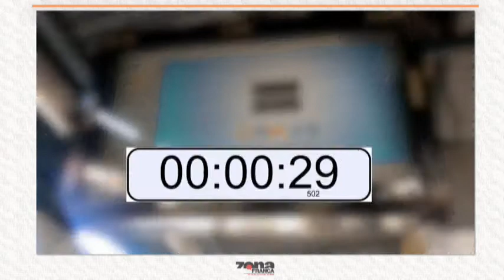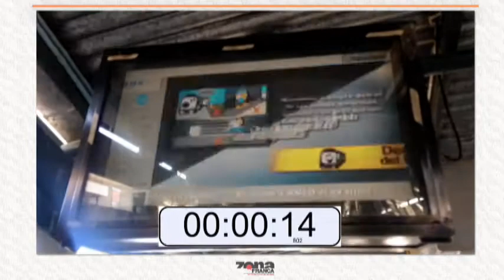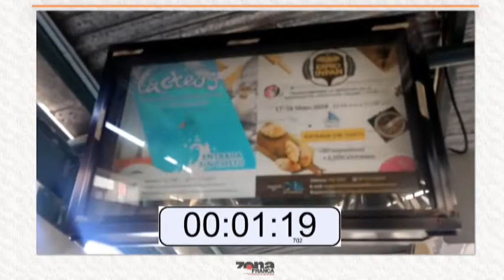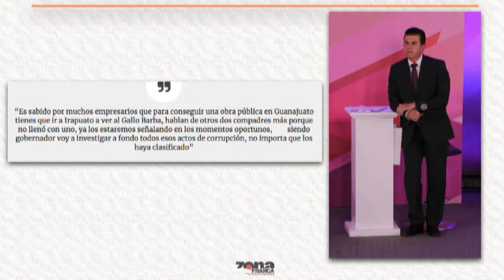Inter de Carmen Martínez